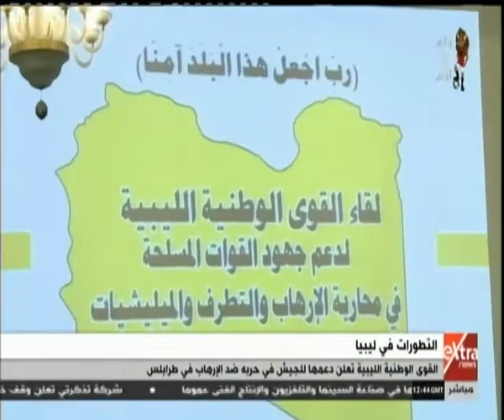الآن | باحث ومحلل سياسي يتحدث عن آخر تطورات الأوضاع في ليبيا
الآن | باحث ومحلل سياسي يتحدث عن آخر تطورات الأوضاع في ليبيا   |  18 يونيو 2019